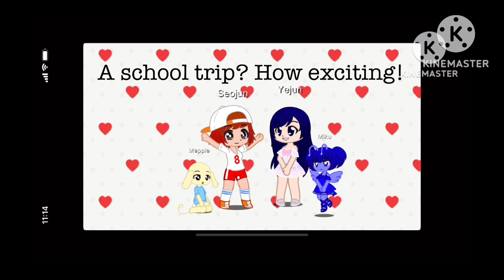Heart Project Butterfly Girls Ep2: A school trip? How exciting!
Seojun and Yejun are invited to a school trip to an art museum. Until, Charon starts to ruin it for everyone!